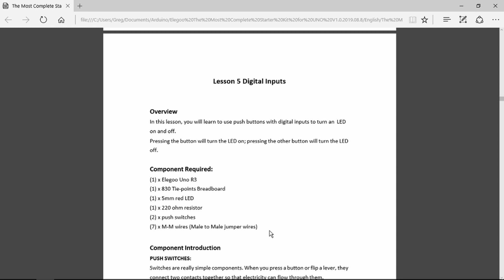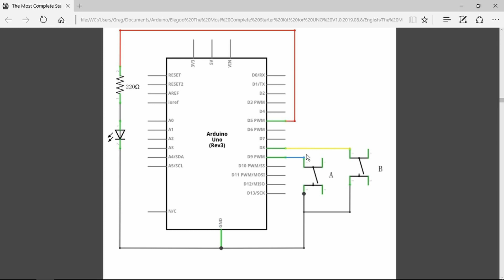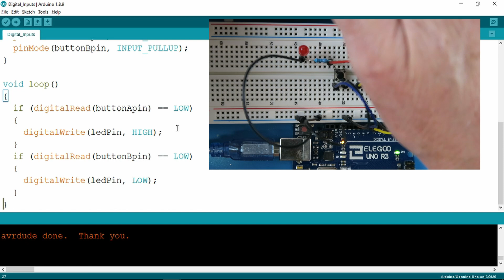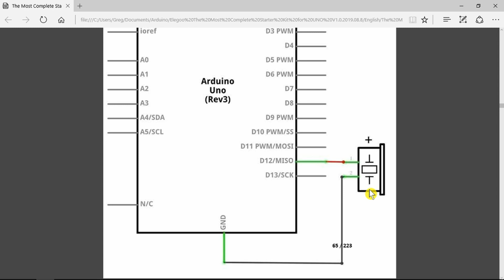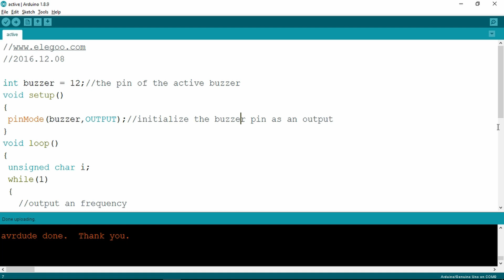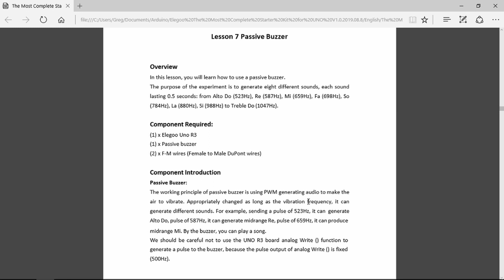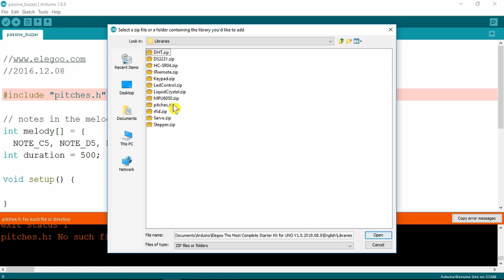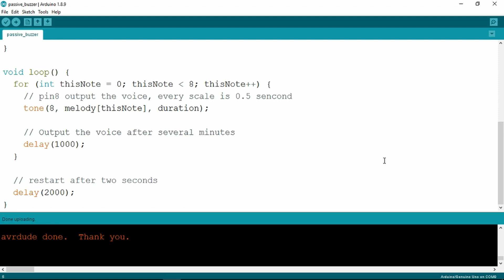Elegoo UNO R3 Project Part 3 Digital Inputs, Active And Passive Buzzers.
Part three of a series of videos featuring this Elegoo UNO R3 Project The Most Complete Ultimate Starter Kit. This is the best documented kit I have seen as it includes pictures and datasheets of all  the components, tutorials and code examples. This video covers lessons 5, 6 & 7 covering digital inputs, active and passive buzzers.